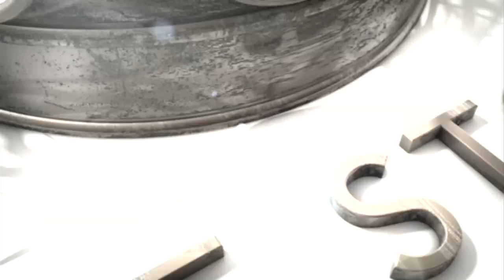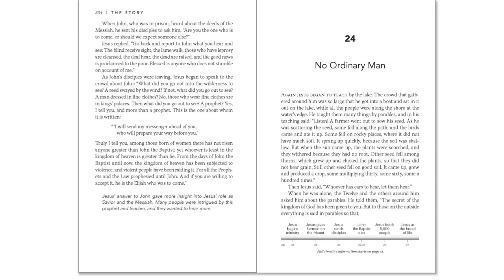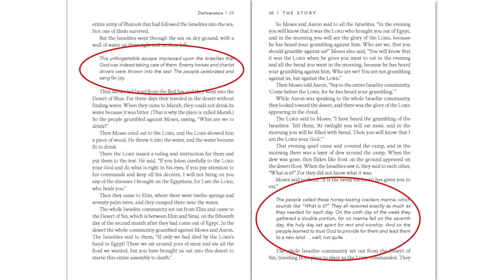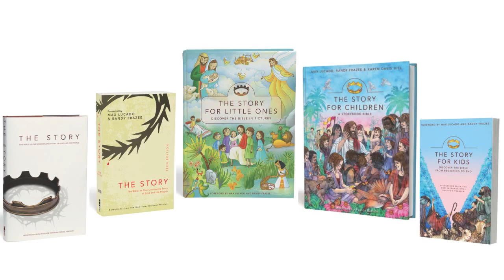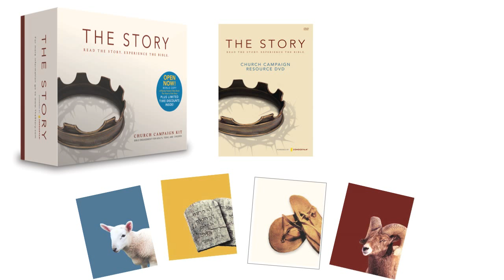The Story of the Story Webinar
Learn the fascinating background behind The Story - how Randy Frazee and Max Lucado pioneered the use of The Story as a church-wide Bible engagement experience. Shelley Leith, National Church Coach for Zondervan gives a complete synopsis of the book and the program.